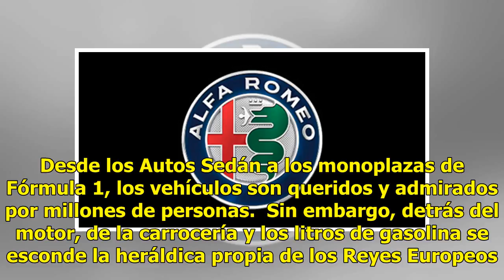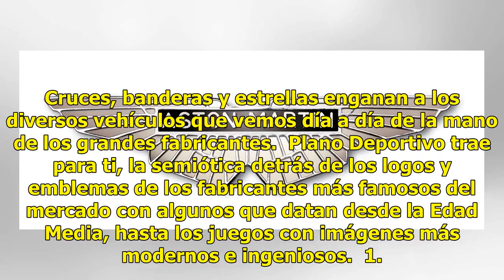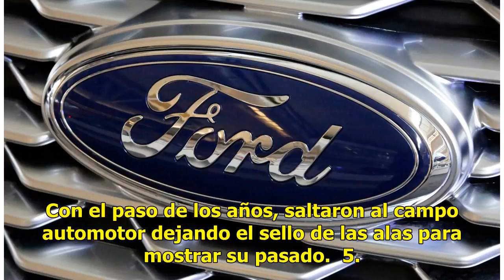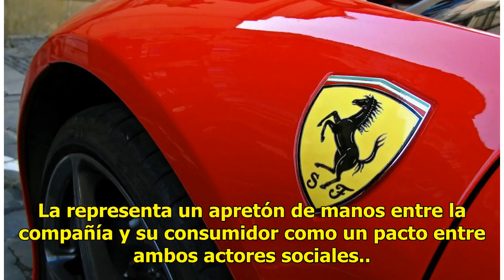¿Qué dice tu logo? El significado de los emblemas automotrices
Plano Deportivo | 24 Junio 2018 | 18:25 Las compañías de autos nos ofrecen calida, potencia y mucha velocidad para nuestros sentidos. Desde los Autos Sedán a los monoplazas de Fórmula 1, los vehículos son queridos y admirados por millones de personas.  Sin embargo, detrás del motor, de la carrocería...